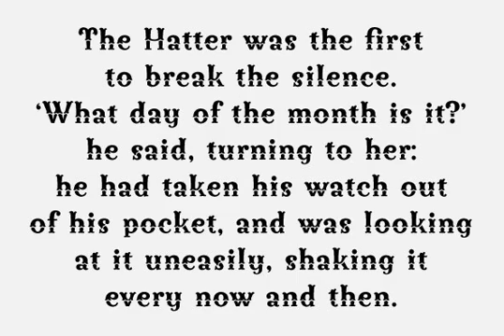Grandes Vacances Font Download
Download Grandes Vacances Font

This woodtype is the one of the most unique, wild, tuscan themed fonts this side of the frontier. No other woodtype of tuscan decorative is more cute and sweeter than this family. Contains 3 font styles in the family, preview via the type tester to see details.